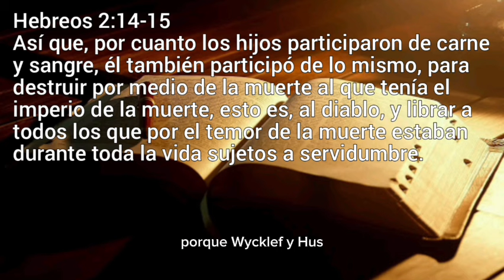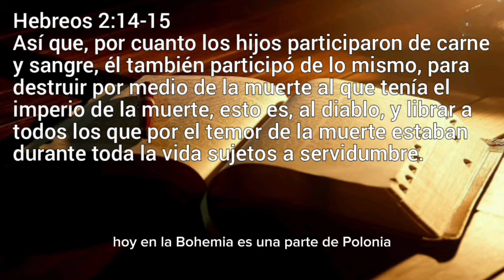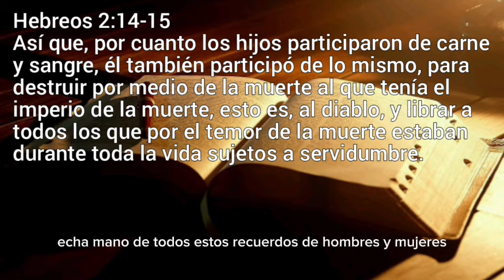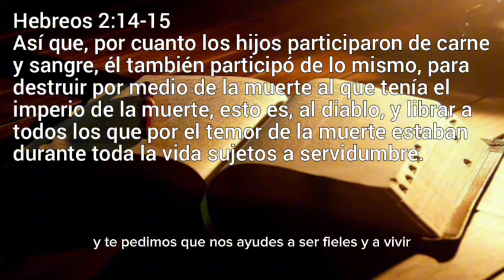ANIMADOS POR LA ESPERANZA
‭Hebreos 2:14-15.

Así que, por cuanto los hijos participaron de carne y sangre, él también participó de lo mismo, para destruir por medio de la muerte al que tenía el imperio de la muerte, esto es, al diablo, y librar a todos los que por el temor de la muerte estaban durante toda la vida sujetos a servidumbre.